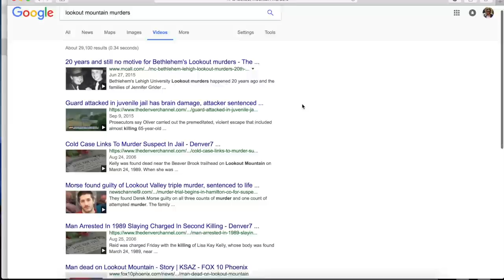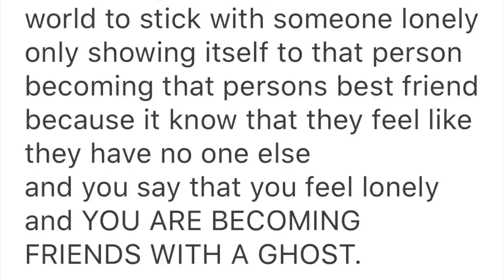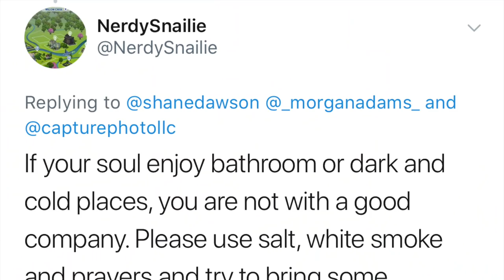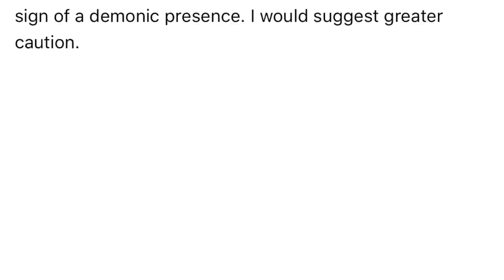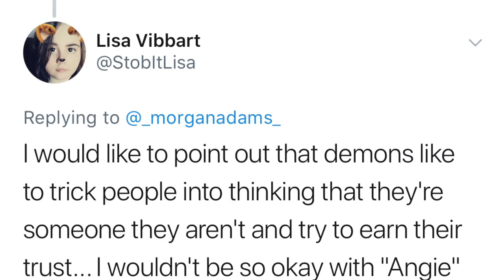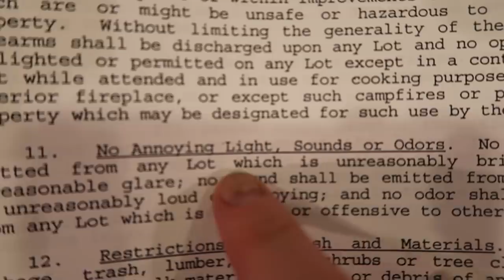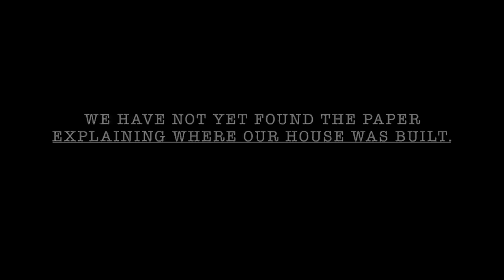THE GHOST IN MY HOUSE - Morgan Adams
The amount of orbs in this freaks me out haha
Sorry this is a bit lengthy. I wanted to explain to you all a little more about Angie. Also, I am not a medium or a ghost whisperer nor am I trying to be hahahahahah
I will be back with somethin a little more light hearted again :)

Snapchat with me and ANG: @Morgan_adams33